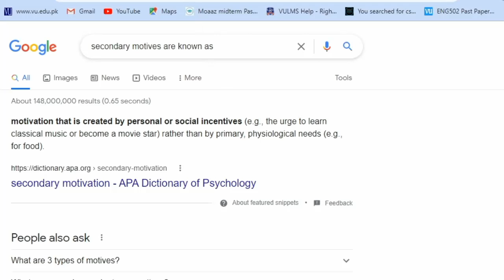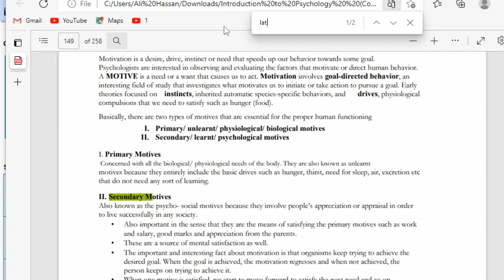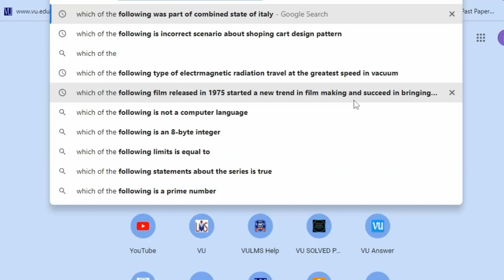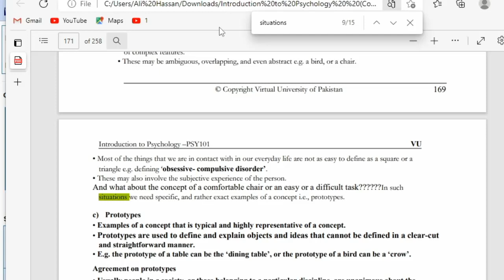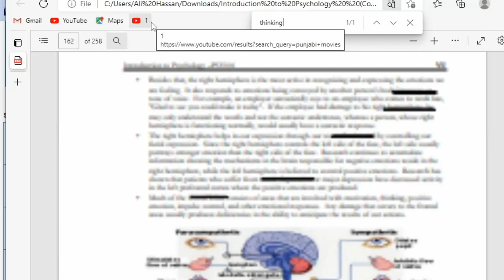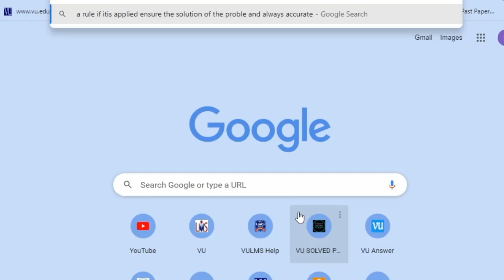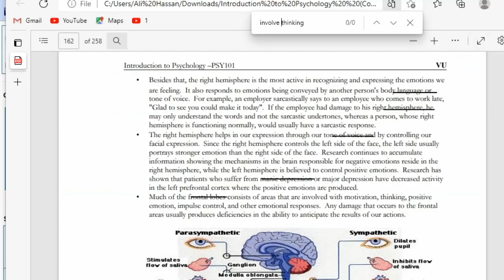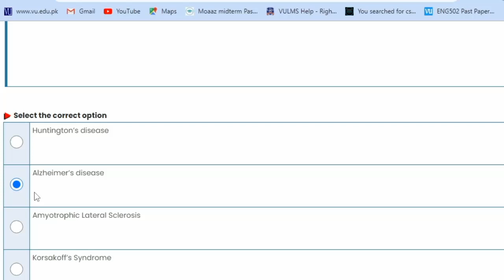Psy101 quiz 3 solution 2022 | Lets study